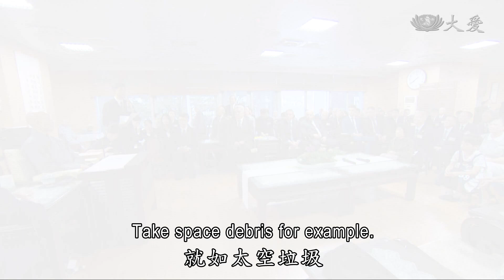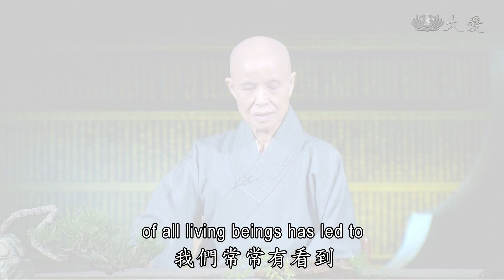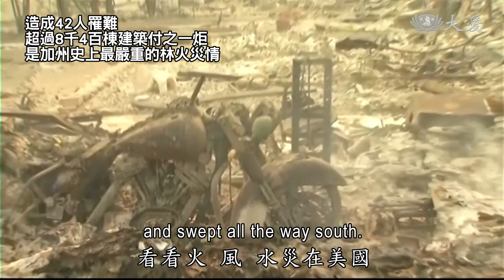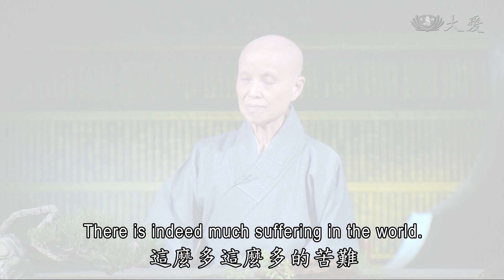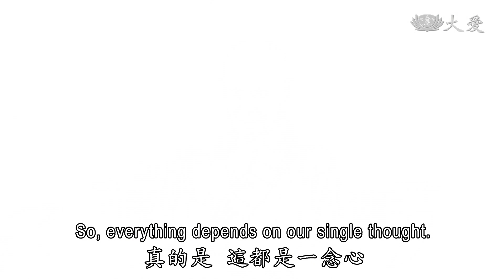【人間菩提】20171220 - 寒冬送暖‧勤儉精進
寒冬送暖‧勤儉精進
Taking Care of Our Minds to Quell Disasters

難民淒寒予溫暖
見苦知福生警惕
太空垃圾遍虛空
勤儉回收勿停滯

巴爾幹半島國家「塞爾維亞」，現在的天氣已是攝氏零下的低溫，慈濟基金會，持續在塞爾維亞，關懷難民，延續去年送暖行動，最近，志工們特別準備了三千多份的禦寒物品，包括毛線帽、圍巾、還有運動服，預計會花上、四天時間，分別會到五處難民營，進行發送。

(阿富汗女孩)
好開心你們給我很好的圍巾和帽子，當耶誕禮物。真的非常謝謝！

「那樣的極需求、極需要的，送給（他們）的衣物，哪怕是孩子的一頂帽子，都已經（送達）他們也很開心，這都是人世間苦難多，這是人為的災難。」

而人類總是在一個不經意，亦或者一念偏差，造成了大空間人、事、物的苦難。

然而，面對天災人禍與無常，我們卻可以感受到人類是何等的渺小！

2017年11月27日，烏克蘭科學院（UAS）院長歐尼普科．歐力克司（Oleksii Onipko）和副院長、醫學主管博士，以及烏克蘭太空人卡德尼克一行人，在中華創新發明學會吳智堯秘書長的陪同下，來到慈濟拜會證嚴上人，也與大家分享，自己從外太空看見地球的模樣，但同時也提醒著我們，地球一直是外太空中耀眼的明珠，但卻在人類科技不斷發展下，現在已經被許多太空垃圾包圍，對環境、對人類，都是危機重重。

世事無常，眾生共業，各地的山林破壞，所影響的不只是當區水土保持，更會造成氣候調節失衡。美國德州休士頓8月受哈維颶風侵襲，至今尚無法恢復；北加州10月才發生嚴重森林大火，燒毀近九千棟建築，緊接著12月初在南加州也連續爆發多起大火，這都是因為現在氣候極端，導致災難頻傳。

要對治不斷肇生的災難，唯有啟發更多的善念，匯聚眾才能破千災，證嚴上人在志工早會上，也呼籲人人要回歸簡樸的生活，唯有這樣，才可以減緩對地球的傷害。